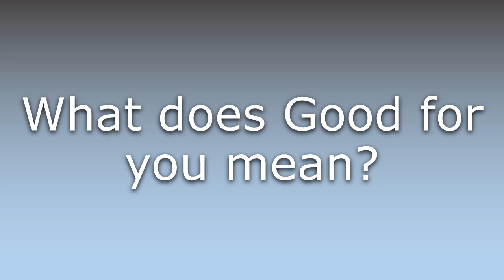What does Good for you mean?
What does Good for you mean in English? Learn the meaning of the word Good for you! How to Pronounce Good for you. Expand your vocabulary, learn words.